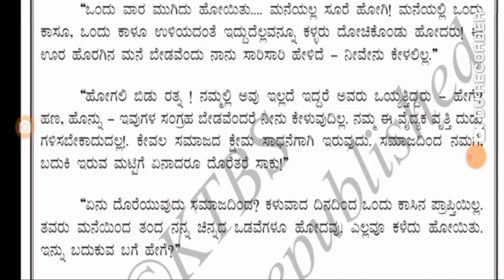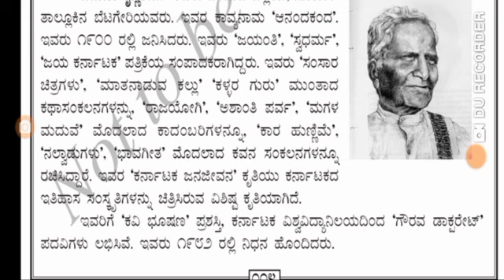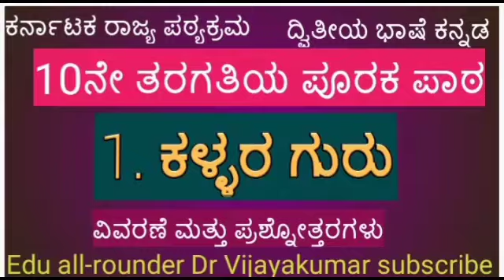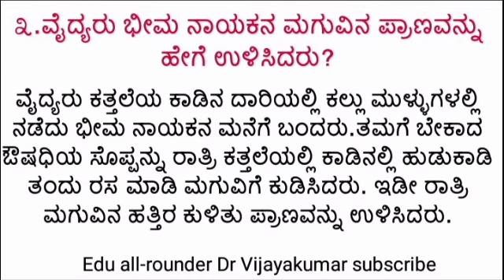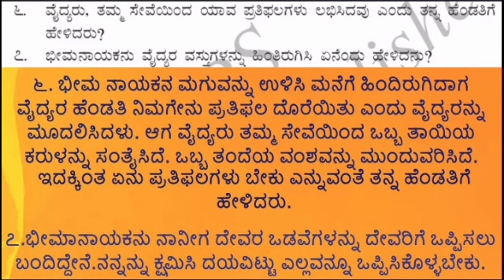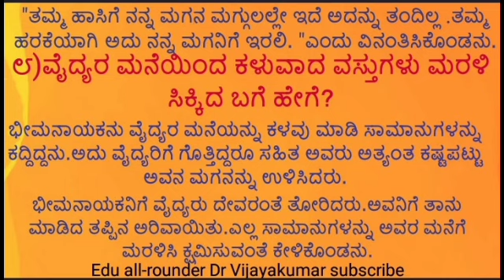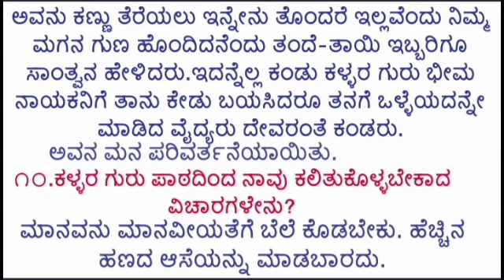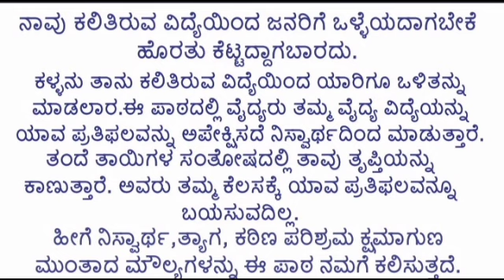10th class Kannada lesson Kallara Guru summary#SSLC kannada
SSLC Kannada lesson Kallara Guru summary and questions and answers#Kallaragurulessonquestionsandanswers#secondlanguagekannadalessonkallaraguruquestionandanswers#Tilikannadalessonkallaraguru#10thstdkannadalessonkallaraguru#10thclasskannadalessonkallaraguruquestionsandanswers